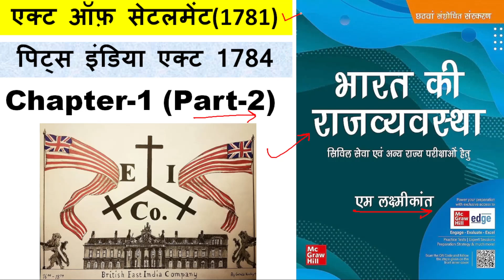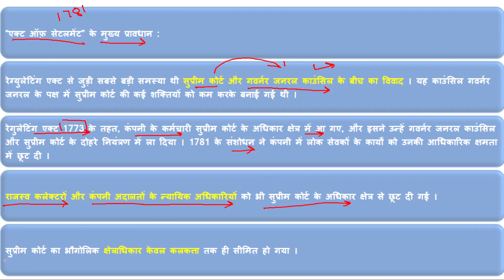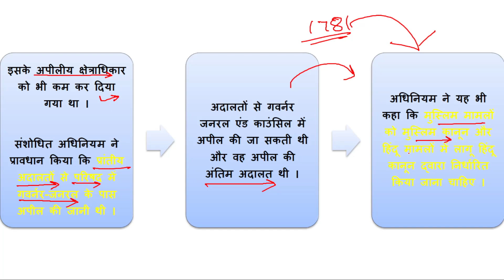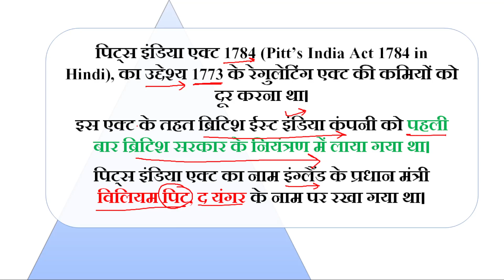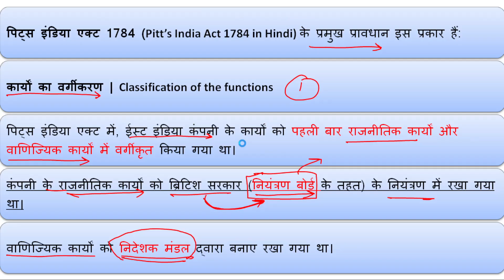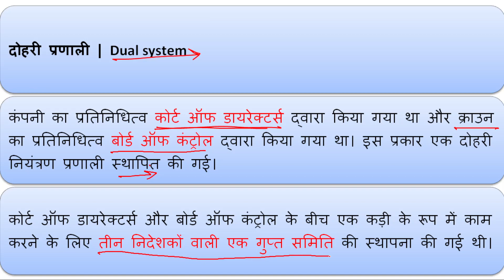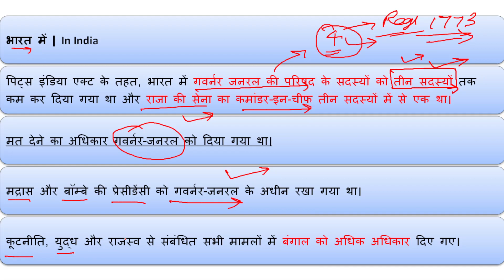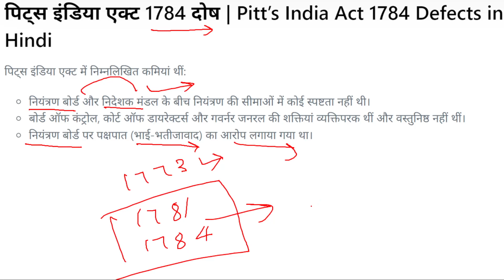एक्ट ऑफ सेटलमेंट(1781) | पिट्स इंडिया एक्ट(1784) | by Deepak Yadav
Dosto Subsribe kare mitra gyan channel ko or bell icon ko dabaye hamari sabhi vidoes sabse pehle dekhne ke liye.